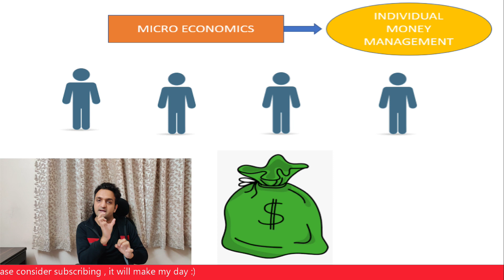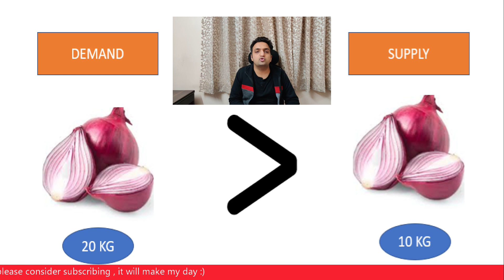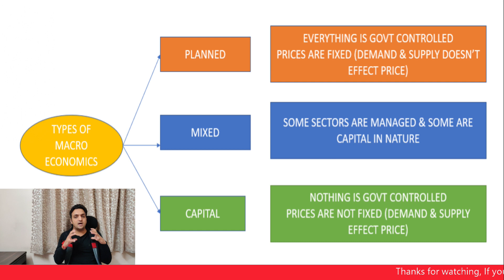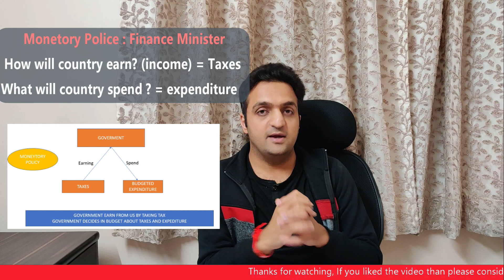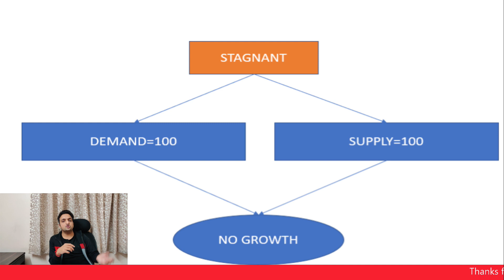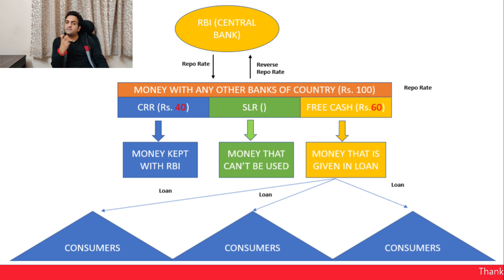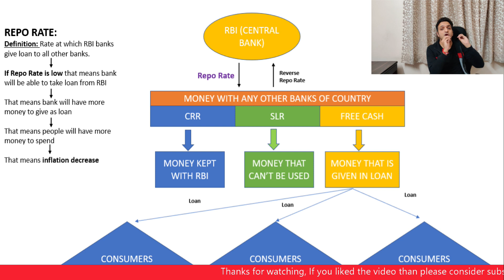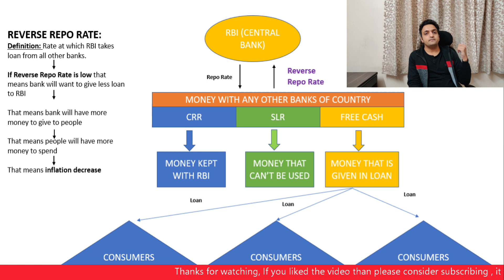Economics full course | Economics on your tips | Hindi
In this video I cover the full course on Economics. After this video Economics will be on your tips and you will become Economics expert.

I cover Micro Economics, Law of Demand and Supply and I also cover Micro Economics and how micro Economics concepts are used for controlling inflation and deflation by RBI.

After watching this video you will know the following:
1. What is Economics?
2. What is Micro Economics?
3. What is Macro Economics?
4. Types of Macro Economics?
5. Relation between Demand, Supply & Price in Micro Economics
6.Law of Demand and Supply
7. Concept of GDP
8. Concept of Inflation and Deflation
9. What is CRR & SLR?
10 .What is Repo Rate & Reverse Repo Rate?
11. How RBI use CRR, SLR, Repo Rate & Reverse Repo Rate to control Inflation & deflation?
12. Relationship between CRR, SLR, Repo rate & Reverse Repo Rate with Inflation

About My Channel:

This channel is an educational channel on entrepreneurship and digital marketing. In this channel, I will be using my experiences and learnings to help the users to learn various aspects of running a business and getting successful in digital media.

The main aim of this channel is to help people willing to succeed by creating a business for themselves or by creating a digital profile/presence for themselves.

We will cover YouTube skills, Facebook skills, Instagram skills, Pinterest skills, Blogging skills, Google SEO and SEM skills, and entrepreneurship skills in our journey throughout this channel.

Hope to see you at the videos 😊